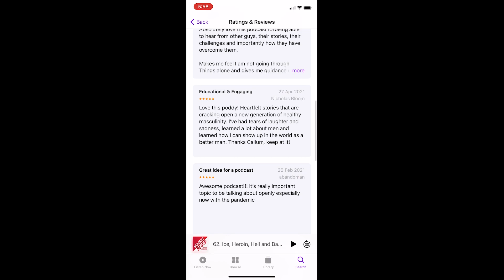Becoming the Man You Want to Be | Corey Boutwell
Becoming the Man You Want to Be

Corey Boutwell is a very different man to who he was not all that long ago…

These days Corey’s focused on mental health. He's a professional fitness model, a high performance coach and a content creator dedicated to building and promoting all aspects of health.
But when he was 16 he was diagnosed with depression and spent much of his teenage years in a fog.
Things spiraled in his early twenties when Corey found himself unable to break out of  being suicidal - hiding it from everyone until he told the right person.

Corey used to wake up and go to sleep not wanting to be here. Now all he wants is more time to live the health first life he’s built.

No man is free who is not a master of himself…

You can find all Young Blood - Men's Mental Health podcasts Join us on socials! IG: @youngbloodmensmentalhealth TikTok: @youngbloodmentalhealth Produced at PodBooth
If you’re looking for a simpler and cost-effective supplement routine, AG1 is giving you a FREE 1 year supply of Vitamin D AND 5 FREE TRAVEL PACKS with your first purchase. Go to ⁠⁠⁠drinkAG1.com/youngblood⁠